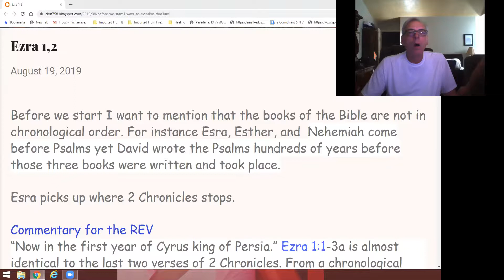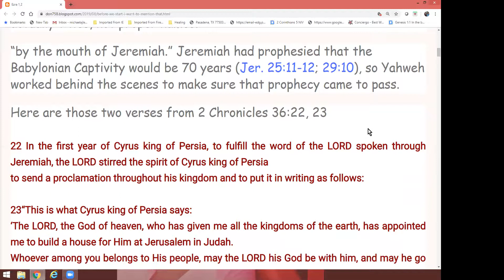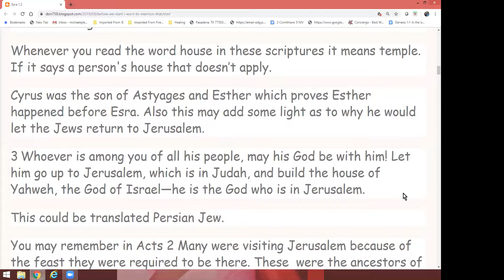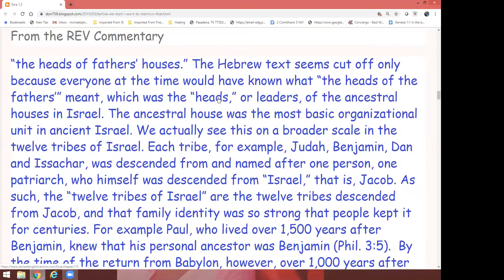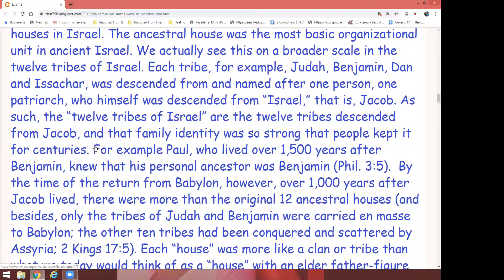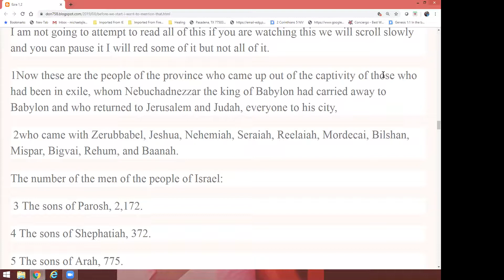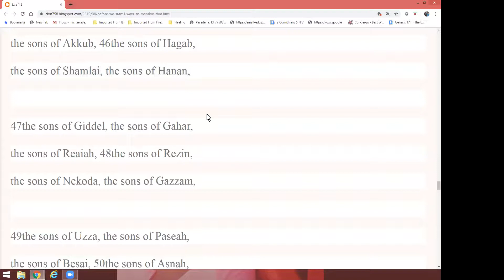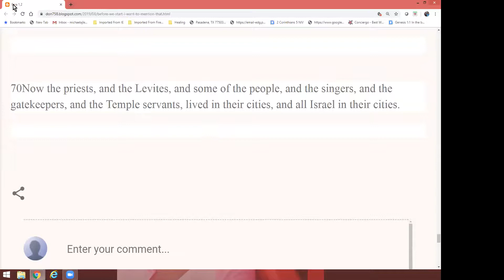Uncut video from Monday night hangout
this is the uncut version